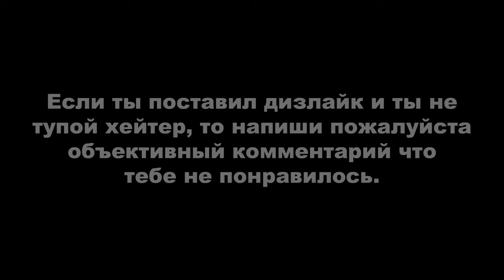God of War (2022) PC ► Прохождение #1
God of War – новый взгляд на популярную серию, где бессмертный полубог принимает решение измениться. Для Кратоса это значит нарушить цикл насилия, недоверия и предательства, которое было с незапамятных времен в его семействе. Именно этот цикл привел его к самым ужасным решениям – сделке с Аресом, убийству семьи, сумасшествию и мести, что в итоге стало причиной уничтожения Олимпа. Решение Кратоса также значит полный контроль над яростью – теперь он должен сам решать, когда выпустить монстра, живущего внутри себя, а когда придержать его. В новой God of War у Кратоса есть сын, рождение которого полностью изменило жизнь полубога...
Если ищите "профессиональное" прохождение, то пожалуйста закройте это видео и не флудите в комментариях.
Монтажил с помощью программ Avidemux и MKVToolNix.